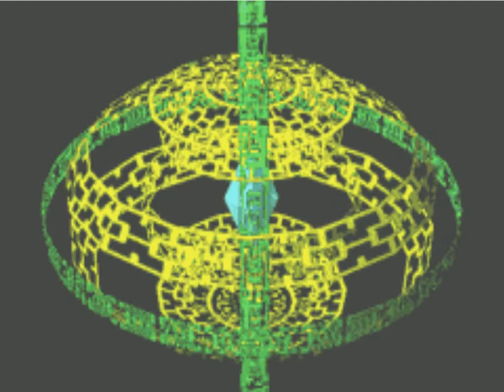Megaman Battle Network parte 2: Acessando a rede/ Perdido/ Lutando demais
Perdendo muito tempo/ Colocando em prática o básico/ Recebendo a missão de achar programa perdido/ Comprando chips